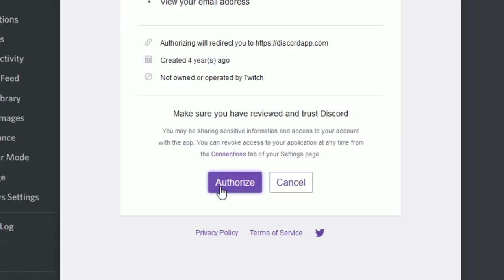PRO SCRIMS IN APEX & HOW TO JOIN!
Mendo pops off scrimming with subs!